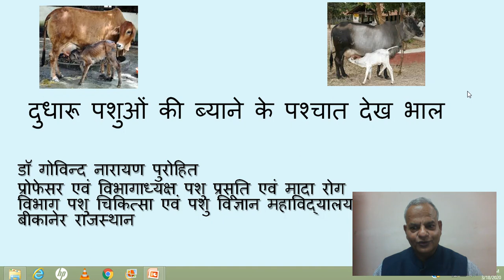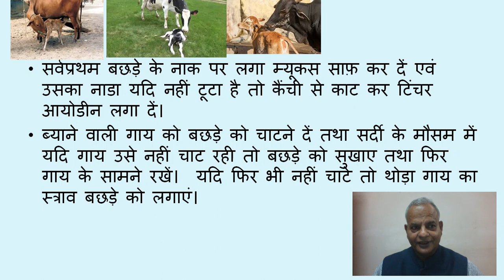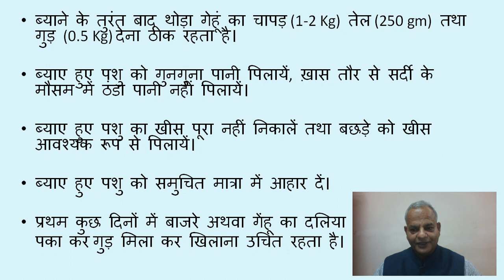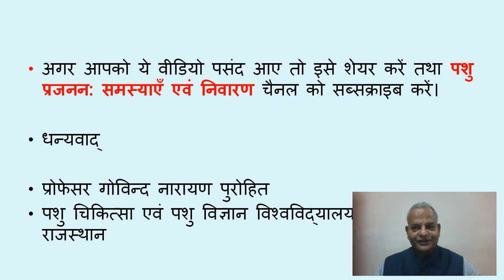दुधारू पशुओं का ब्याने के पश्चात क्या रखें ध्यान? ब्याने पश्चात खीस कब निकालें? Postpartum care, cow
इस वीडियो में पशु पालकों को दुधारू पशुओं के ब्याने के पश्चात की देखभाल के बारे में बताया जा रहा है।
आशा है पशु पालकों के लिए लाभदायक होंगे।  धन्यवाद डॉ गोविन्द नारायण पुरोहित प्रोफेसर एवं विभागाध्यक्ष (सेवा निवृत्त) पशु प्रसूति एवं मादा रोग विभाग राजस्थान पशु चिकित्सा एवं पशु विज्ञान महाविद्यालय बीकानेर, राजस्थान। आप मेरे से निचे दिए गए ईमेल से संपर्क कर सकते हैं

# Buffalo reproduction
# भैंस का गर्भ काल, भैंस का प्रसव

चैनल के अन्य वीडियो आकर्षण एवं उनके लिक :
1. हीट की पहचान कैसे करें, दुधारू पशुओं में गर्मी हीट के लक्षण, Heat detection, क्या है हीट के लक्षण
2. दुधारू पशुओं में कृत्रिम वीर्यदान क्यों और कब? Artificial insemination, AI, पशुओं में कब करवाएं AI ?
3. कैसे करते हैं पशुओं में कृत्रिम वीर्यदान ?फ्रोजेन सीमेन से कैसे करते हैं AI, AI technique, वीर्यदान
4. कैसे करें पशुओं में गर्भ निदान? गर्भ निदान के तरीके क्या हैं? Pregnancy diagnosis, Rectal palpation
5. गाय फोरव करे तो क्या करें? रिपीटर गाय का उपचार, फोरव का घरेलु उपचार, Repeat breeding, cows, AHDP
6. कैसे करें ग्याभिन पशुओं की देखभाल? गर्भ काल की सावधानियां I ग्याभिन पशुओं को क्या खिलाएं? कैसे रखें?
7. गर्भ पात होने पर क्या करें पशु पालक? I गर्भ पात एक खतरनाक समस्या I Abortion in cows I What to do?
8. ब्याने वाले पशु का कैसे रखें ध्यान? ब्याने के तुरंत बाद की सावधानियाँ, Parturient cow, postpartum
9. कैसे पता लगाएँ की ग्याभिन पशु की बच्चादानी घूम गयी है? क्या होता है बच्चादानी का घूमना? Uterine tors
10. दुधारू पशुओं का ब्याने के पश्चात क्या रखें ध्यान? ब्याने पश्चात खीस कब निकालें? Postpartum care, cow
11. पशुओं की जेर अटक जाये तो क्या करें? वैज्ञानिक तरीके से गिराएं ब्याए हुए पशुओं की जेर,  ROP, Placenta
12. पशुओं के योनि प्रोलैप्स में क्या करें पशु पालक? पिछवाई का वैज्ञानिक उपचार  Vaginal prolapseप्रोलैप्स

डॉ गोविन्द नारायण पुरोहित
डॉ पुरोहित पशु चिकित्सा एवं पशु विज्ञानं विश्वविद्यालय के पशु प्रसूति एवं मादा रोग विभाग के विभागाध्यक्ष एवं अधिष्ठाता स्नात्तकोत्तर शिक्षा रह चुके हैं तथा उरमूल डेरी में भी सहायक परियोजना अधिकारी का ११ साल का अनुभव है।

रोजगार रिकॉर्ड : भारतीय कृषि अनुसन्धान परिषद् की योजना में जूनियर रिसर्च फेलो 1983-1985
                        उरमूल डेरी में सहायक परियोजना अधिकारी 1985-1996
                        जिला ग्रामीण विकास योजना में सहायक परियोजना अधिकारी
                        राजस्थान कृषि विश्वविद्यालय एवं बाद में राजुवास में सहायक,सह आचार्य
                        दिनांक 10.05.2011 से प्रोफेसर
शोध परियोजनाएं: भारतीय कृषि अनुसन्धान परिषद् की 4 शोध परियोजनाओं में काम किया तथा भ्रूण
                                   प्रत्यारोपण से राजस्थान राज्य के प्रथम बछड़े एवं मेमने पैदा करने में सफल रहे।
शिक्षण कार्य: पिछले 36 वर्षों से छात्रों, पशु पालकों एवं पशु चिकित्सकों को शिक्षण प्रदान किया।
छात्रों के लाभ हेतु अपना यूट्यूब चैनल गोविन्द नारायण पुरोहित शुरू किया जिसमे वेटरनरी
गायनोकॉलोजी एवं आब्सटेट्रिक्स एवं वेटरनरी एन्ड्रोलोजी के समस्त व्याख्यान चैनल पर अपलोड किये।
                      वीडियो अपलोड किये।
शोध निर्देशन: अब तक 25 MVSc तथा 5 Ph.D छात्र मेरे निर्देशन में अपना शोध पूरा कर डिग्री प्राप्त
                         कर चुके।
शोध प्रकाशन: अब तक 225 शोध प्रकाशन अंतर्राष्ट्रीय एवं राष्ट्रीय शोध पत्रिकाओं में प्रकाशित हो चुके हैं
                        जोकि 1190  पन्नों में प्रकाशित हैं।
पुस्तक प्रकाशन: 2 अंतर्राष्ट्रीय एवं 5 राष्ट्रीय पुस्तकें प्रकाशित हो चुकी जिसमे 1958 पन्ने हैं तथा
                             8000 से अधिक रेफरेन्सेस हैं।
पुरस्कार: राष्ट्रीय पशु प्रजनन अध्ययन समिति द्वारा 2 बार नील्स लागेरलॉफ पुरस्कार तथा 2 बार जी बी
                सिंह मेमोरियल पुरस्कार प्राप्त किये तथा जिला कलेक्टर द्वारा भी 2 बार पुरस्कार प्राप्त किये।
सम्पादन, मेंबरशिप तथा अन्य कार्य: 5 से अधिक शोध पत्रिकाओं के सह संपादक, 30 से अधिक राष्ट्रीय,
                         अंतर्राष्ट्रीय शोध पत्रिकाओं के पत्रिक्का  रेफ़री तथा विभिन्न राष्ट्रीय, अंतर्राष्ट्रीय
                          सोसाइटीयोन के मेंबर हैं।
कंसल्टेंसी: बिन हमूदाह एंड संस द्वारा 2011 में अपने ऊंटों में प्रजनन सम्बन्धी परेशानियों को दूर करने
                  हेतु संयुक्त अरब अमीरात (UAE) आमंत्रित किया गया तथा उनकी परेशानियों को
        सफलतापूर्वक दूर किया।